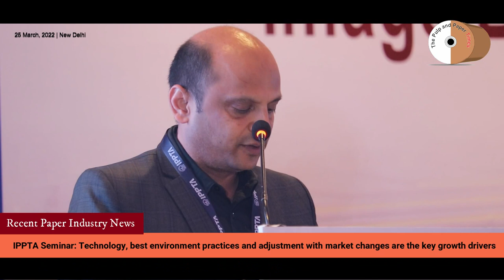Paper Trade Scenario in India by Deepak Mittal | Opportunities and Challenges | Margins & Bad Debts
Watch an address of Mr.Deepak Mittal, President of the Federation of Paper Traders Association of India. Mr.Mittal shared the Paper Trading Issues and challenges that need to address. The address was delivered during IPPTA's 56th AGM & Seminar held in New Delhi on 25 March 2022.